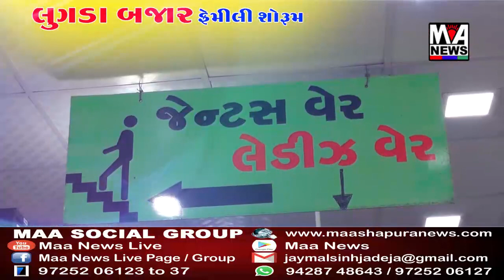ગાંધીધામ નગરપાલિકાના મુખ્ય અધિકારી વિરુદ્ધ ફરીયાદ દાખલ કરવા રજૂઆત કરાઈ